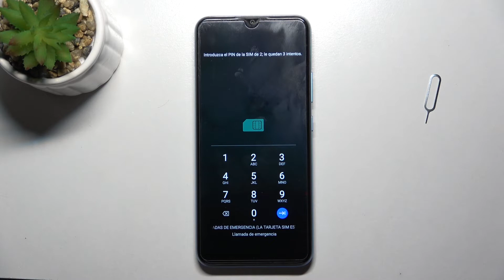Cómo poner SIM y tarjeta de memoria en REALME GT 5G Master - poner el chip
Hoy te presentamos cómo colocar la tarjeta SIM y la tarjeta de memoria en tu REALME GT 5G Master. Descubre cómo abrir la bandeja SIM y cómo insertar SIM en tu celular REALME.

¿Cómo poner tarjeta SIM en REALME GT 5G Master? ¿Cómo poner chip en REALME GT 5G Master? ¿Cómo colocar chip en REALME GT 5G Master? ¿Cómo insertar la tarjeta de memoria en REALME GT 5G Master? ¿Cómo abrir REALME GT 5G Master para colocar chip? ¿Cómo abrir la bandeja en REALME GT 5G Master? ¿Cómo sacar la tarjeta SIM de REALME GT 5G Master?